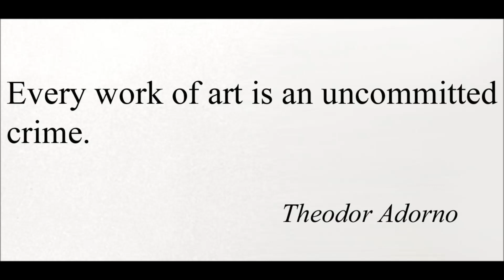Стивен Крейн "Удовлетворенный", сборник "Черные всадники" 1895